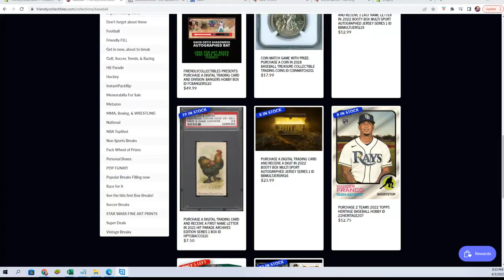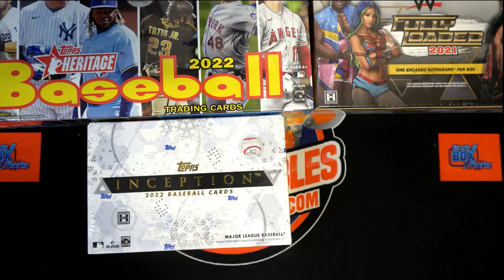2022 Topps Heritage Baseball Hobby FILL B ID 22HERITAGE207